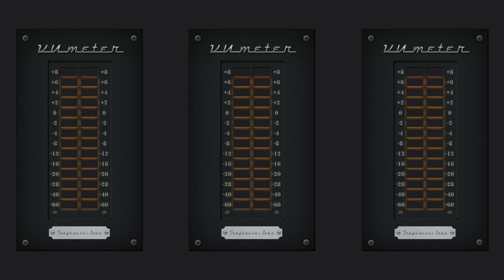EXTREME BASS TEST 99288HZ 88217WATT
BASS TEST
EXTREME BASS
DUBSTEP BASS
RAP BASS
ULTRA BASS
BASS
ULTIMATE BASS
BASS BOOSTED